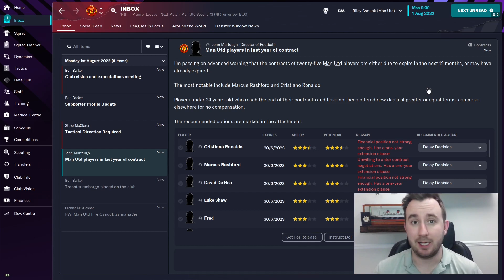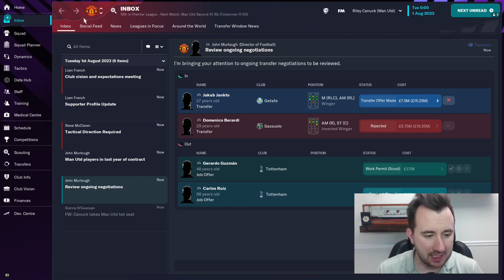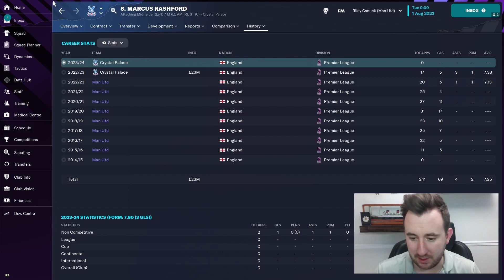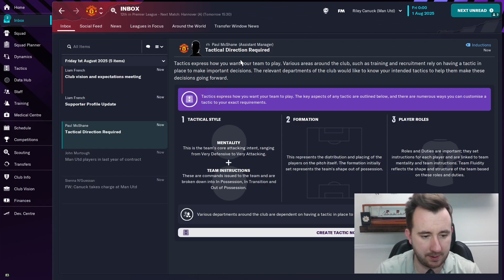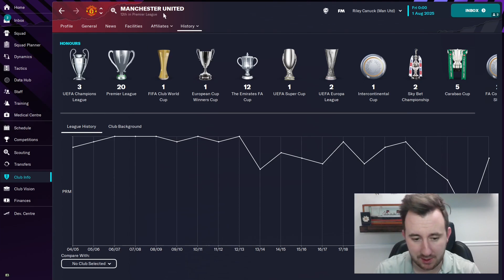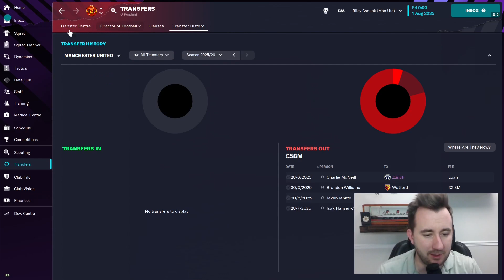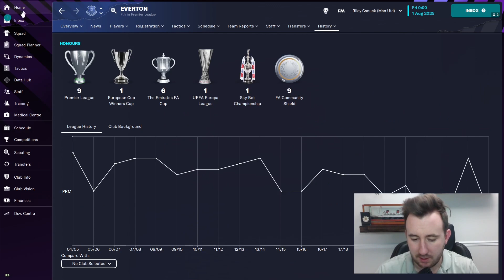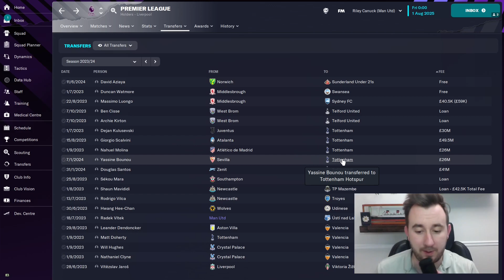Manchester United Has No Money!!!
What would happen if the "poorest" Premier League clubs all of a sudden became very rich and the very rich clubs went bankrupt? In this video, we test out this question and see what kind of impact this would have on English football. How much does money matter in the success of clubs? Are some of the poorer clubs really just a billion pounds away from total domination? Let's find out!